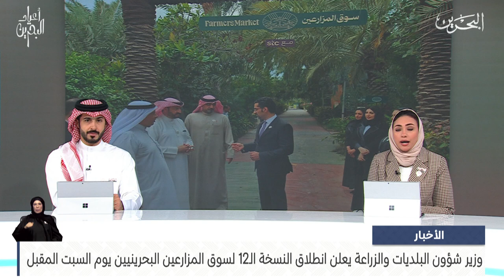الأخبار : وزير البلديات والزراعة يعلن انطلاق النسخة الـ12 لسوق المزارعين البحرينيين يوم السبت المقبل